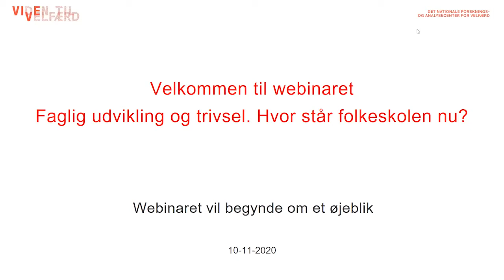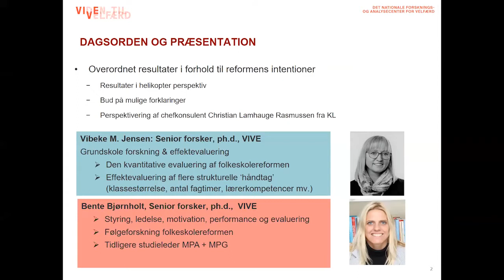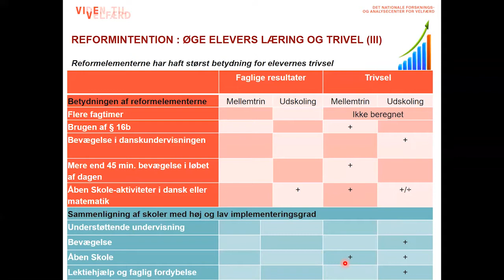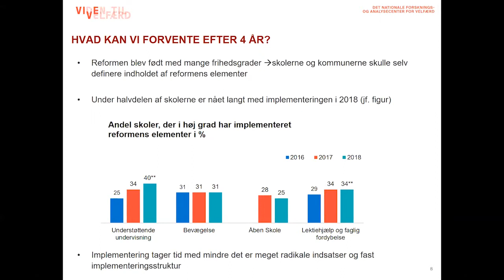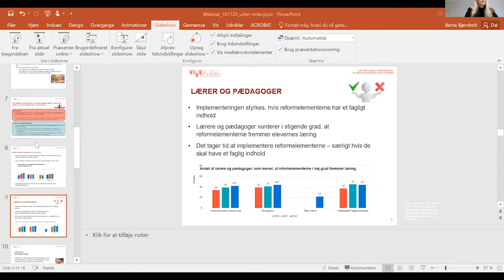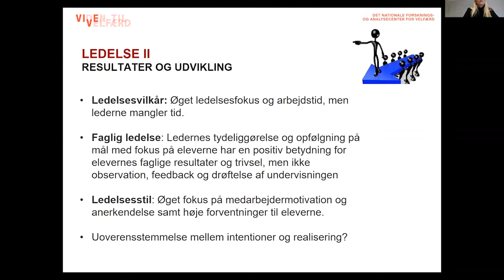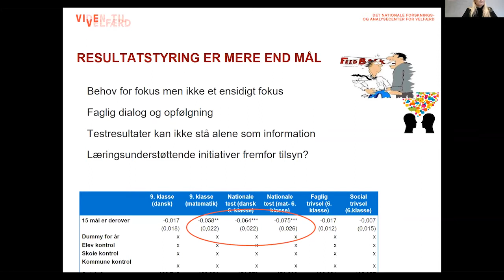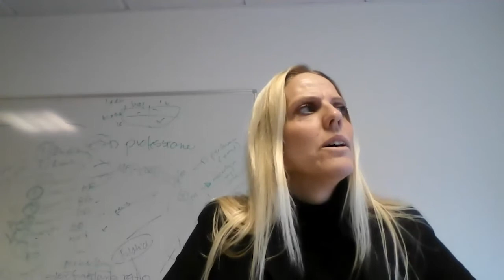Webinar: Faglig udvikling og trivsel. Hvor står folkeskolen nu?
VIVEs evaluering af folkeskolereformen viser, at der fortsat er et stykke vej til at få en skolehverdag med blandt andet Bevægelse i undervisningen, Åben Skole og andre af reformens tiltag. Det kan være en af årsagerne til, at reformen foreløbig ser ud til at have begrænset betydning for elevernes faglige resultater og trivsel. Men VIVEs fire evalueringsrapporter om emnet indeholder mange forskellige konklusioner fra betydningen af kommunal styring, skoleledelsens autonomi til betydningen af de ekstra fagtimer.

Seniorforsker Vibeke Myrup Jensen og seniorforsker Bente Bjørnholt fra VIVE giver et rids over undersøgelsens overordnede resultaterne på tværs af de fire rapporter. Chefkonsulent Christian Lamhauge Rasmussen fra KL perspektiverer oplægget.

Dato og tid: 10. november kl. 9.30 – 10.30